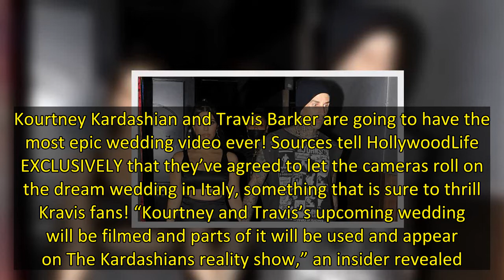Why Kourtney Kardashian & Travis Barker Are Filming Italy Wedding For ‘The Kardashians’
Kourtney Kardashian and Travis Barker are going to have the most epic wedding video ever! Sources tell HollywoodLife EXCLUSIVELY that they’ve agreed to let the cameras roll on the dream wedding in Italy, something that is sure to thrill Kravis fans! “Kourtney and Travis’s upcoming wedding will be filmed and parts of it will be used and appear on The Kardashians reality show,” an insider revealed.  “They know that they are both reality stars now, as Travis has appeared on nearly every episode,” c